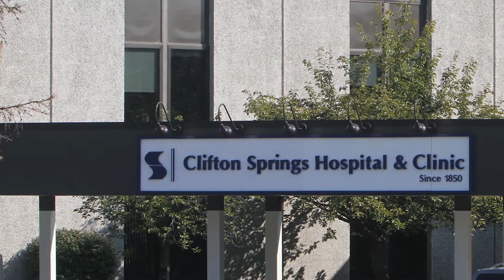GW Lisk Delivery